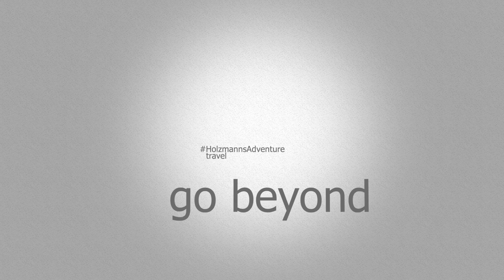Olympia Park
One fine day in Olympia Park